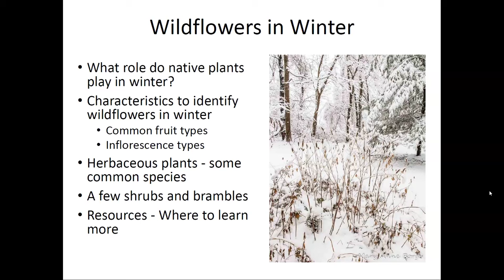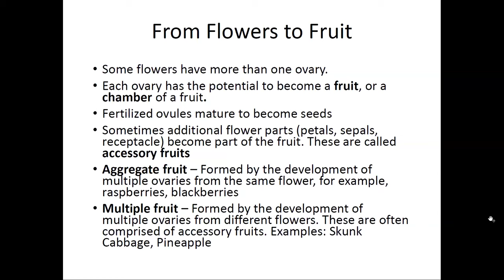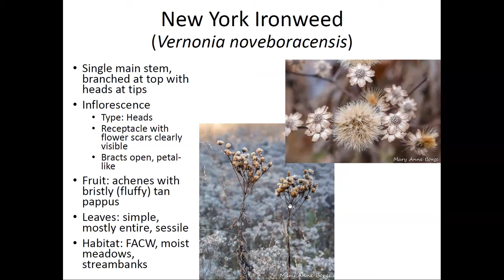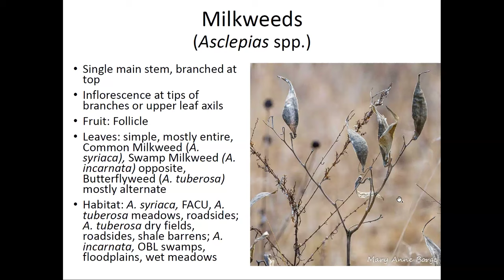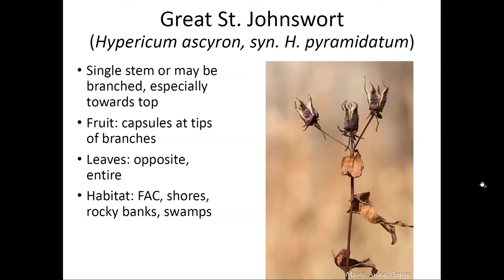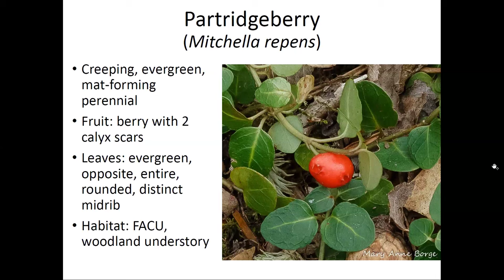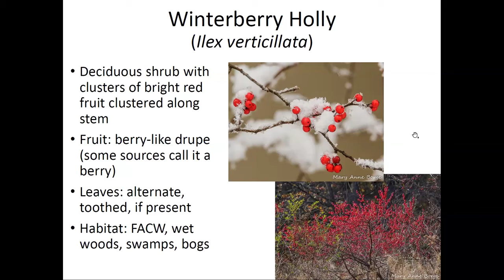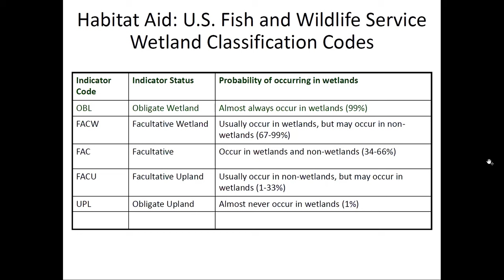Wildflowers in Winter presented by Mary Anne Borge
Mary Anne Borge is a naturalist, photographer, author and educator.  She is the editor of Butterfly Gardener magazine, a naturalist and instructor at Bowman’s Hill Wildflower Preserve, and a Pennsylvania Master Naturalist.  She is the team leader for Lambertville Goes Wild, a volunteer organization that successfully led the City of Lambertville to certification as a community wildlife habitat by the National Wildlife Federation.  At her blog, the-natural-web.org, Mary Anne writes about and illustrates with her photography the importance of native plants to all life.

Even in winter, native plants are visible all around us. Learn how to identify the standing winter skeletons of some common native plants in winter, what characteristics to look for including the common types of fruit you might see in winter, which plants take special advantage of the winter months to photosynthesize and how they do it, and the benefits native plants offer to wildlife and to your own gardens in winter.